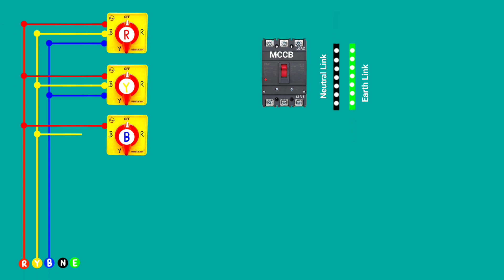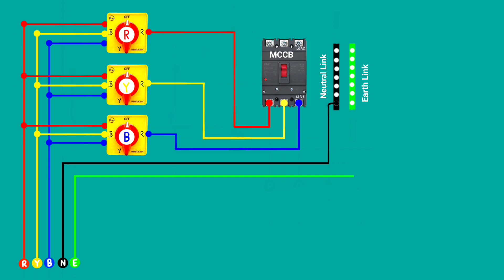3 Phase INVERTER Wiring Diagram With Rotary Switch l Inverter connection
3 Phase inverter connection
3 Phase inverter circuit
3 Phase inverter connection Tamil
3 Phase inverter connection Malayalam
3 Phase inverter wiring diagram
3 Phase inverter circuit
3 Phase inverter circuit diagram
3 Phase inverter connection Tamil
3 phase me inverter connection kaise kare
3 Phase converter Wiring diagram
Inverter connection in switch board
Switch board me inverter connection kaise kare
Inverter connection kaise kare
Inverter wiring for home
Inverter connection in home
Inverter wiring in switch board
Inverter wiring kaise kare
Inverter wiring seiyuvathu epdi
Inverter connection epdi seiyuvathu
Easy inverter connection
3 Phase Inverter
Inverter Connection
Three Phase Power
Electrical Wiring
Phase-to-Phase Connection
rotary switch connection
3 Phase rotary switch wiring connection
phase selector switch connection wiring
3 Phase Selector Switch Connection
Inverter connection in 3 phase